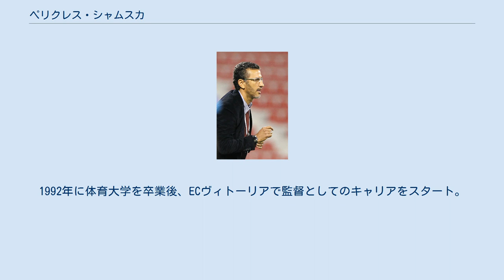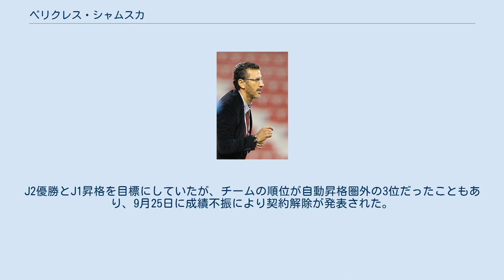ペリクレス・シャムスカ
ペリクレス・ライムンド・オリヴェイラ・シャムスカ（ポルトガル語: Péricles Raimundo Oliveira Chamusca、1965年9月29日 - ）は、ブラジル・バイーア州サルヴァドール出身のサッカー指導者。
 自身はプロ選手としての経験は無い。
1992年に体育大学を卒業後、ECヴィトーリアで監督としてのキャリアをスタート。
その後サンタクルスFC（1996年）、SCコリンチャンス・アラゴアーノ（2001年）、ボタフォゴFR（2005年）などで監督を歴任。
2002年にブラジリエンセFCの監督としてコパ・ド・ブラジルで準優勝、2004年にサント・アンドレの監督として1部への昇格およびコパ・ド・ブラジルで優勝を果たした。
また、地元メディアで若手育成に定評があると称されるようになった。
 2005年9月、大分トリニータの監督に就任。
また、実弟のマルセロがヘッドコーチに就任。
第22節時点で17位と降格圏にあった大分はシャムスカが監督に就任して以降7勝3分2敗の成績を収め、降格圏から脱出させると共に11位に浮上させた。
このことにより「シャムスカ・マジック」と称されるようになった。
 元鹿島監督のトニーニョ・セレーゾとは、1999年にヴィトーリアで監督とコーチという関係であり旧知の仲。
 元東京VDFデジマール、元大分FWオズマールはサント・アンドレ監督時代の教え子で、元広島DFジニーニョ、元東京VMFアナイウソンはADサンカエターノ監督時代、元大分MFトゥーリオは、ボタフォゴ監督時代からの教え子に当たる。
 「クラブの現有戦力をもって最大限の効果を発揮させる」ことが特徴の一つであり、また、モチベーターとしても評価され、2005年9月にシャムスカが監督に就任して以降の大分の戦績を以て「シャムスカ・マジック」と称されるようになった。
 2005年シーズンの大分はシャムスカが監督に就任した第22節終了時点で5勝13敗4分け（勝ち点19）の17位（自動降格圏内）で、最下位のヴィッセル神戸と勝ち点が同じ、また11試合勝利が無い状態であった。
就任会見でシャムスカは「残り12試合で勝ち点18を取って残留する」とコメントした。
なお、2005年における自動残留順位は15位／勝ち点37であった。
つまり、勝ち点18を取って残留を決めるというシャムスカの読みは的中していた。
だが、チームはシャムスカの想定を上回る快進撃を見せていく。
 まず、監督初戦の第23節の浦和レッドダイヤモンズ戦で2-1で勝利を収める。
また、第22節で名古屋グランパスエイト、第26節で横浜F・マリノス戦に勝利を収めたる。
さらに第28節で本シーズンで優勝したガンバ大阪戦に勝利を収めた。
公約だった｢勝ち点18｣は8試合で達成、結果的に就任後の12試合で7勝2敗3分け（勝ち点24）の成績を挙げ、就任時17位だった順位は11位まで浮上していた。
 2006年シーズンは序盤こそややもたついたが、それまでリーグ戦で勝ちがなかった鹿島アントラーズにアウェーで快勝した頃から調子を上げ、リーグ戦は前年を上回る8位の成績を収めた。
 2007年シーズンは、第17節終了時点で自動降格圏内の17位。
ただ、金崎夢生、小手川宏基といった若い選手や、シーズン途中にアルビレックス新潟から加入した鈴木慎吾の活躍もあり、浮上のきっかけをつかみつつもそれを活かしきれない状況が続いていた。
後半戦に入りJ1残留争いから抜け出して、最終節を待たず14位で残留を決めた。
 2008年シーズンは、1点を奪って守りきるサッカーを武器に次々と勝利を重ね、26節にはチーム史上初めて首位に立つなど、終盤戦まで優勝争いに絡み、チーム最高の4位でリーグ戦を終了。
34試合でわずか24失点と、Jリーグの年間最少失点記録を塗り替えた。
更にナビスコ杯では、決勝戦で清水エスパルスを破り優勝、チーム史上初のタイトルを獲得した。
また、2009年2月に開催されるパンパシフィックチャンピオンシップ2009の出場権を獲得した。
 2009年シーズンは、パンパシ2009が2月中旬に開催されたが、チームの始動日をJ全クラブで最も遅い1月31日に設定。
第4節から第17節までリーグ戦14連敗（延長戦制廃止後のJリーグ連敗記録）を喫した。
 大分の監督を解任された後、スポルチ・レシフェの監督に就任。
京都サンガF.C.で出場機会...